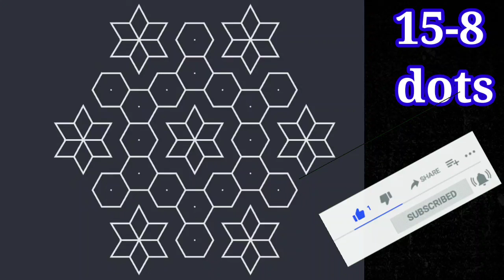My First Rangoli design||Rangoli A to Z||Dasara Special muggulu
Hii friends

easy design